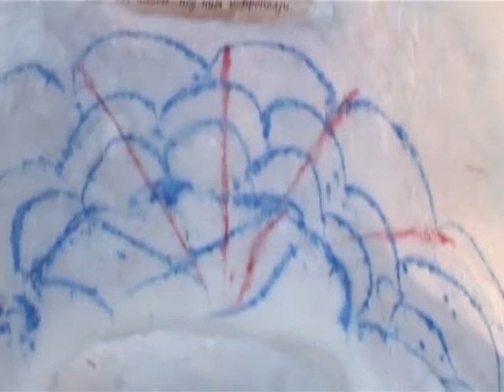Зареченка изготовила лучшую в России новогоднюю игрушку